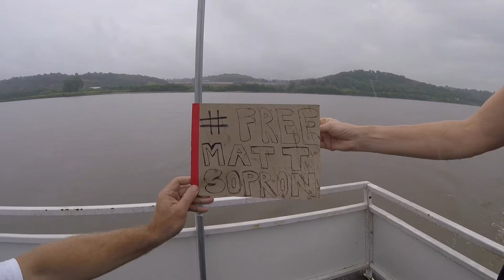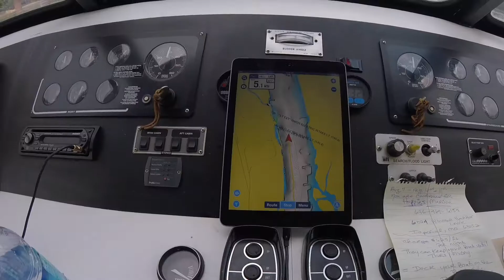Houseboating Kaskaskia to St Louis - 03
Join us as we drive from the mouth of the Kaskaskia river to St. Louis on the Mississippi river. This houseboat is making its way to Chicago to be a live aboard.